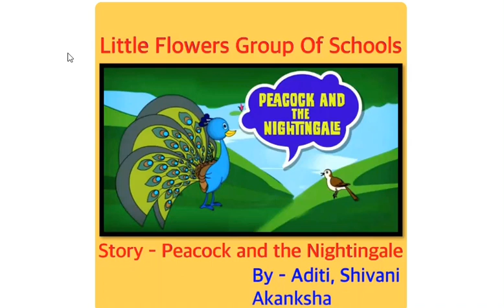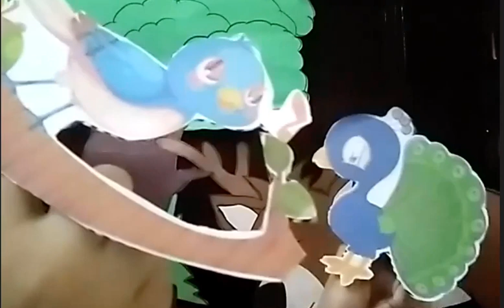Story : The Peacock and the Nightingale | Class 1st | 19th October, 2020.